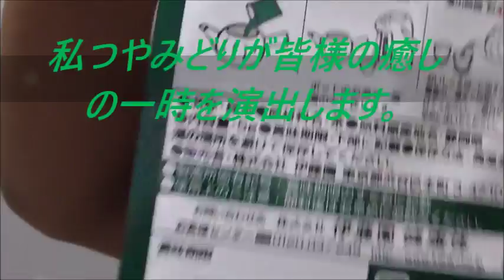こんな緑見た事無い！！ 伊藤園 緑茶つやみどりを飲んでみた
伊藤園　緑茶つやみどりを飲んでみました。
こんな緑も味も今までの緑茶にはなかったです！！